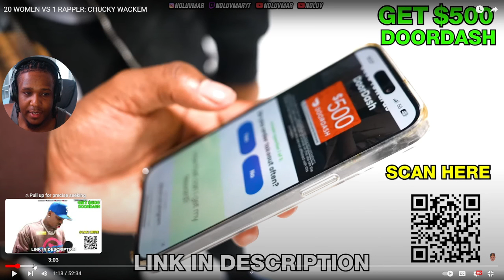20 women vs 1 rapper reaction!! @Noluvmar FT Chucky Wackem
this was interesting to say the least